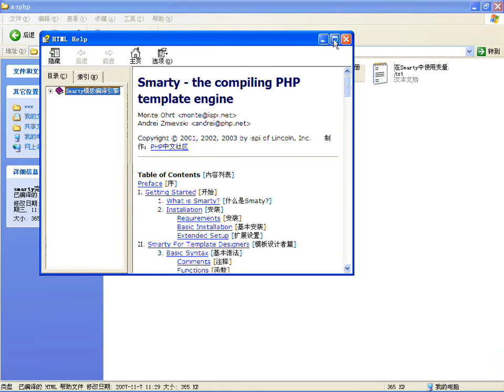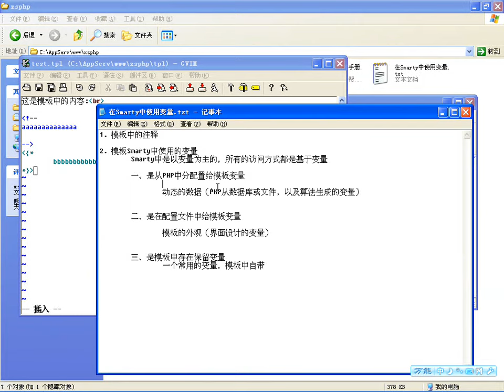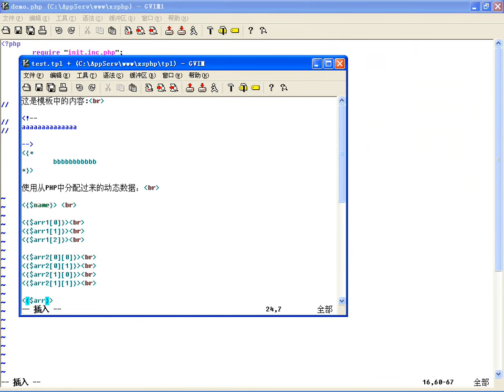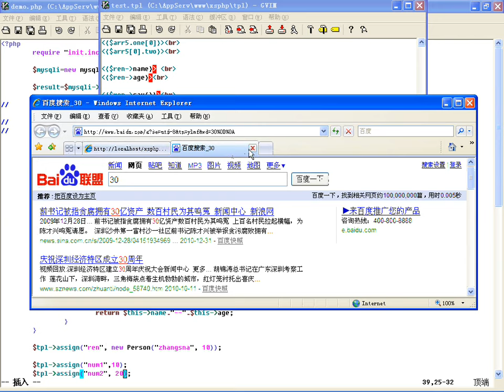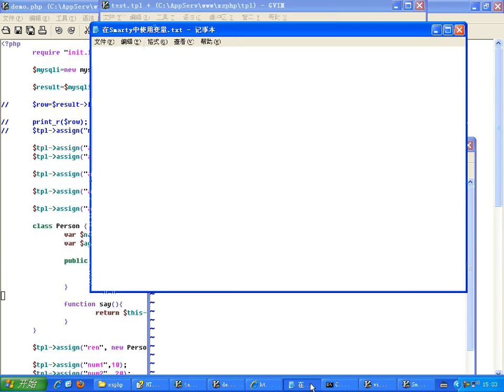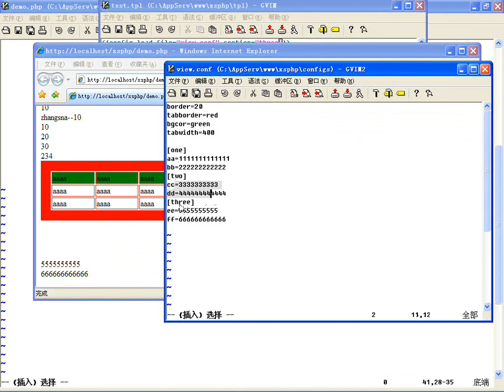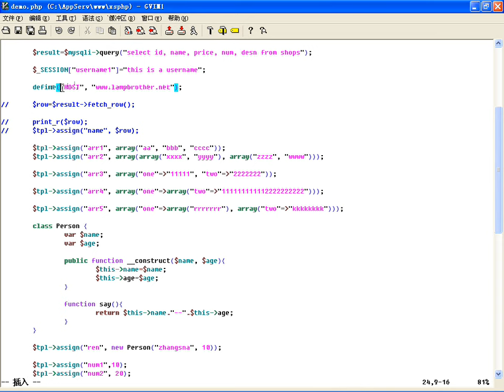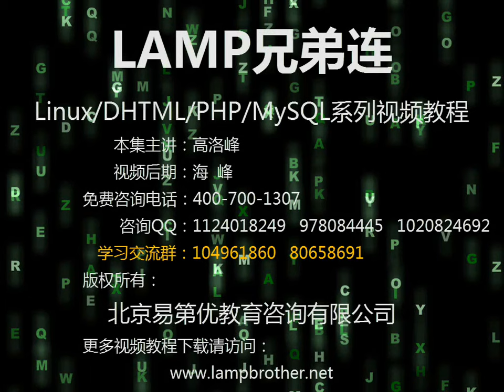在Smarty中使用变量